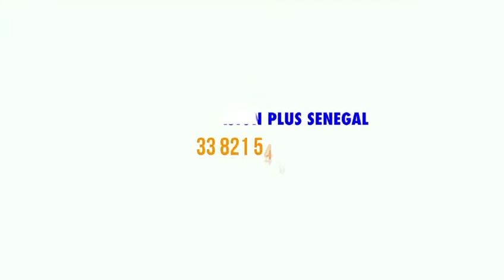ALLEZ LES LIONS…. Avec OVPS